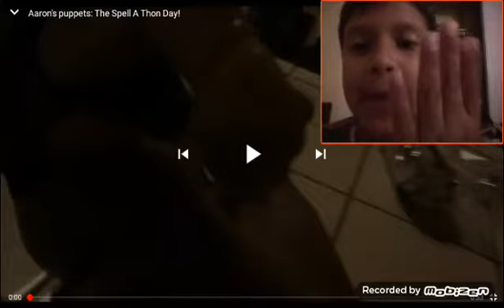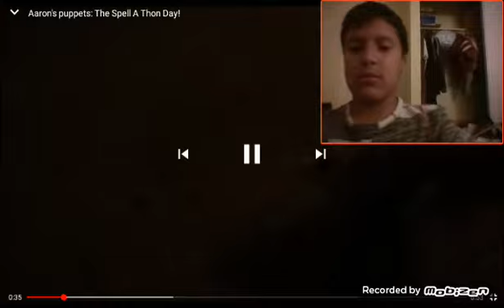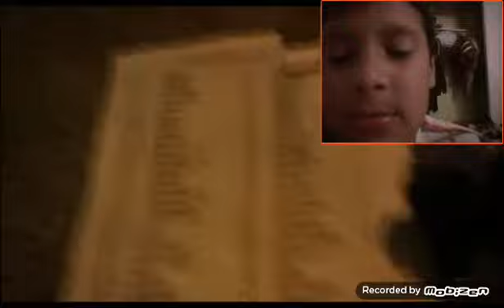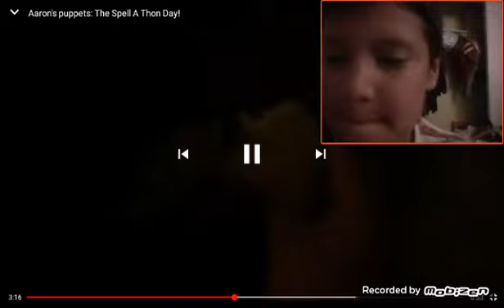Aaron Reacts: The Spell A Thon Day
Aaron's reaction to the spell A thon day

A new puppet video tomorrow